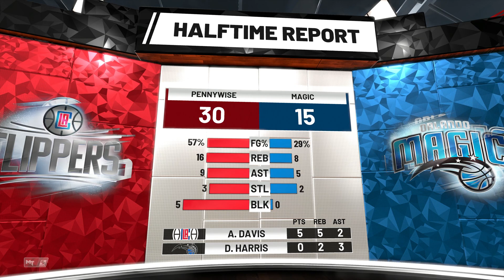NBA 2k19 MyTeam Class of 2004 Domination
Working on NBA 2k19 MyTeam Domination